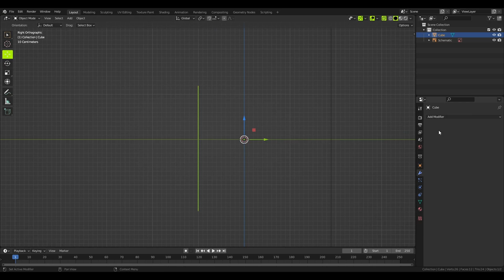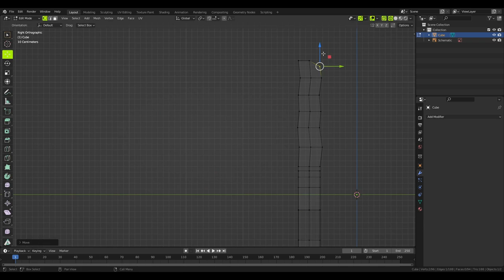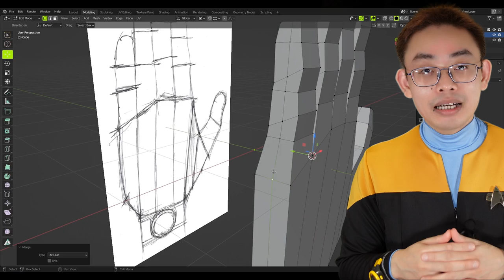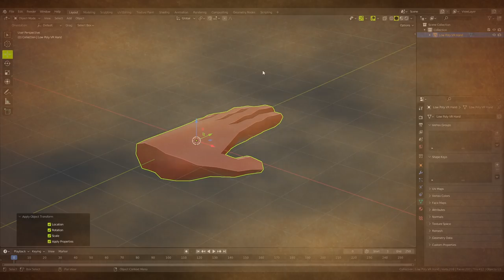Low Poly Hand Modeling and Rigging Trick :D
1698RW9rSJUXeSSbyNaQY7aNNbxQkLtjs5

Kindle eBook:

Kindle eBook:

Kindle eBook:

Kindle eBook: